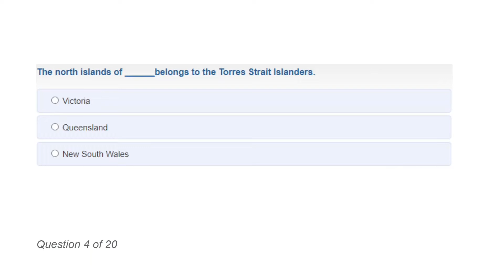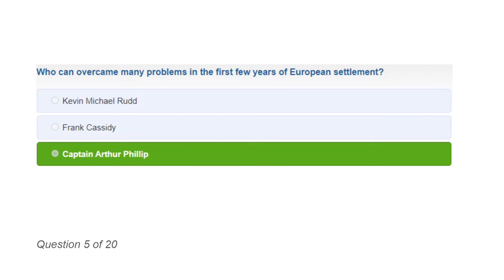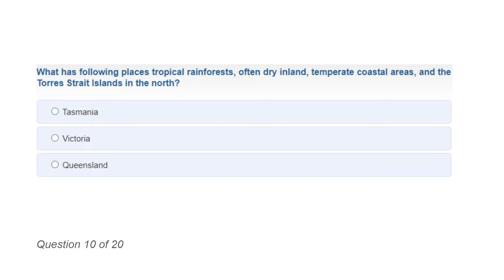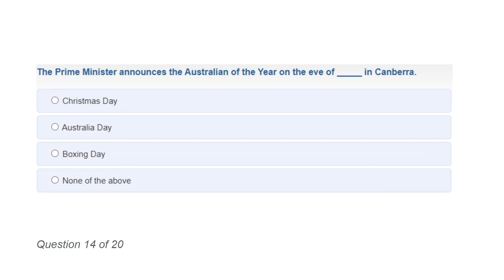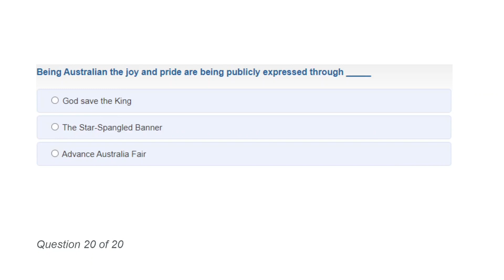Australian Citizenship Test 2022 Practice Test #11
Australian Citizenship Test 2022

General eligibility criteria for citizenship;
* have passed a citizenship test (unless over the age of 60)
* be a permanent resident at the time of application, and also, at time of decision
* satisfy the residence requirement
* be likely to reside, or to continue to reside, in Australia or to maintain a close and continuing association with Australia
* be of good character.

Australia and its people
Australia’s states and territories
Traditions and Symbols
Australia’s democratic beliefs, rights, and liberties
Government and the Law in Australia

Immigration Top cities;
Sydney
Melbourne
Brisbane
Perth
Adelaide

Australian citizenship test 2022 questions and answers
White card Australia
Australian citizenship interview